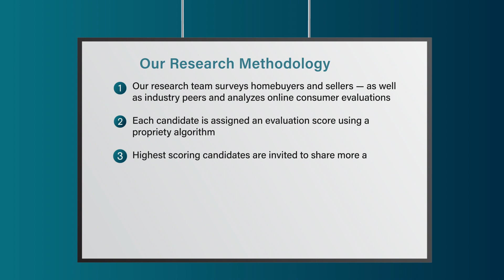2023 Five Star Real Estate Agent Mary Schile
Mary Schile wins the 2023 Five Star Real Estate Agent Award! Five Star Real Estate Agents represent those who are outstanding in their field. Winning agents are selected as a result of a rigorous and objective research process. For any market, each year’s field of winners represents no more than 7% of agents within the market.